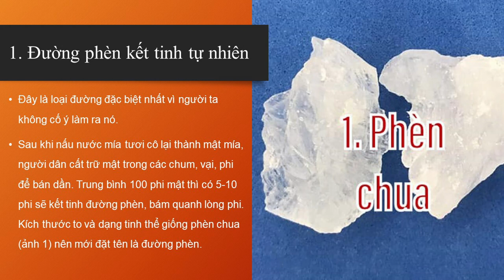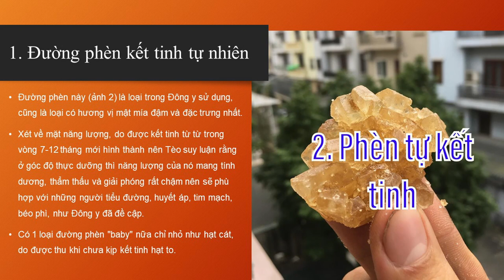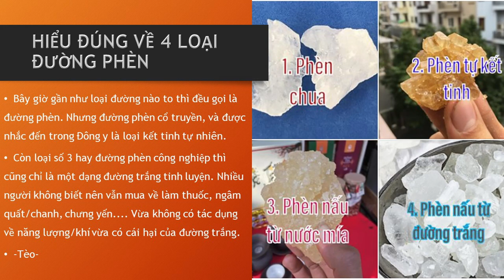Thực Dưỡng | HIỂU ĐÚNG VỀ 3 LOẠI ĐƯỜNG PHÈN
Video cùng chủ đề:
Thực Dưỡng | Tại Sao Chúng Ta Không Nên Ăn Đường | Sách | Ăn Hoa Quả Có Nguy Hiểm Không
Thực Dưỡng | Đường Độc Hơn Thuốc Lá Và Rượu Bia | Sách | Ăn Hoa Quả Có Nguy Hiểm Không
Thực Dưỡng | Tác Hại Của Đường Tinh Luyện | Đường Trắng | Đường Mía | Thầy Thích Tuệ Hải